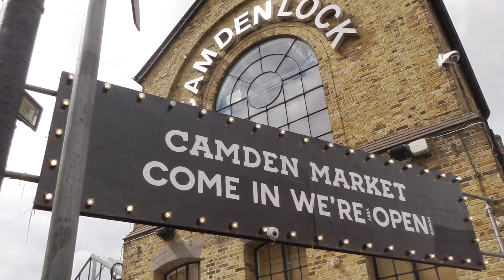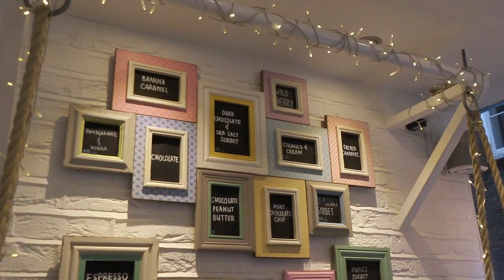Camden Town, Primrose Hill, & Musical in London 🎶